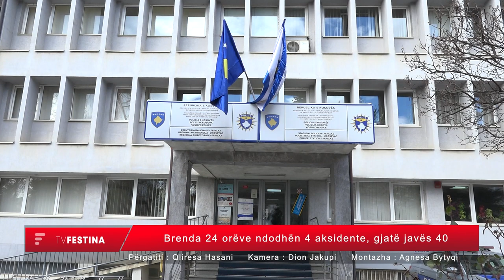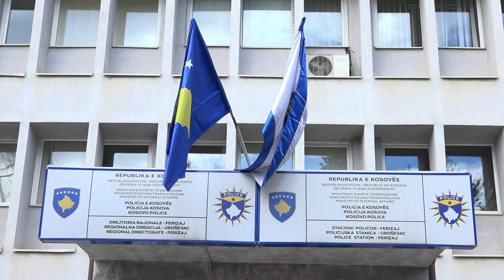Brenda 24 orëve ndodhën 4 aksidente, gjatë javës 40